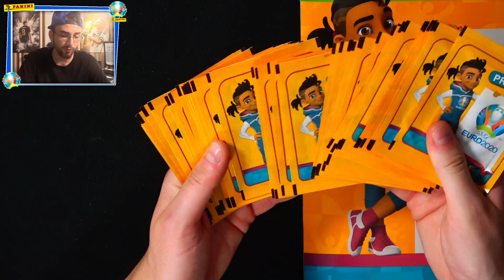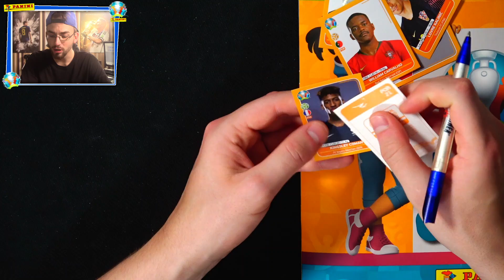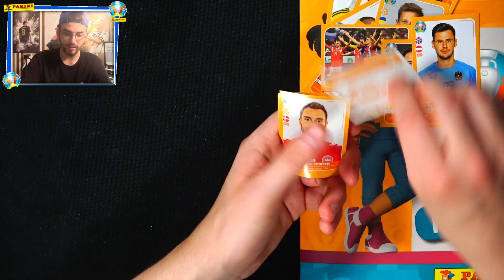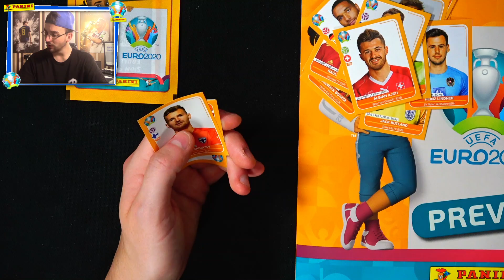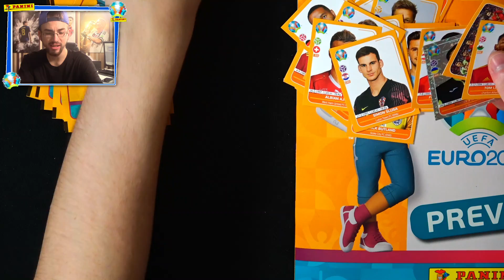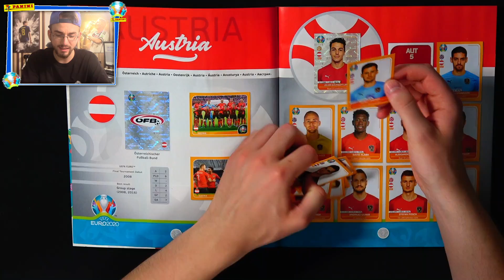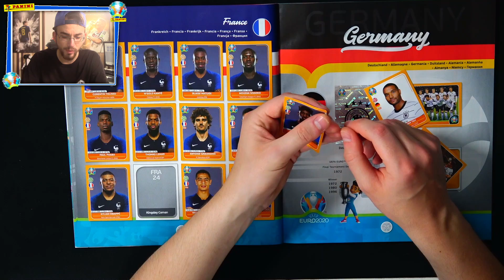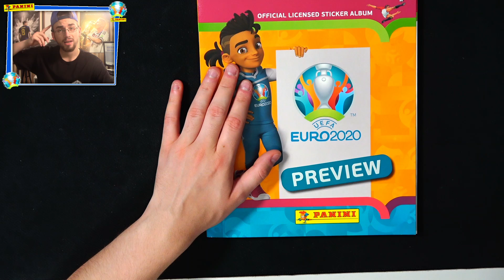99 % MAPPENUPDATE!? 😱🔥 Panini UEFA EURO 2020 INTERNATIONAL STICKER: LET'S COLLECT #21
► Lets Collect International Panini EURO 2020 Preview Sticker PacksUnited ✘Jetzt EURO 2020 Sticker bestellen*

euer PacksUnited